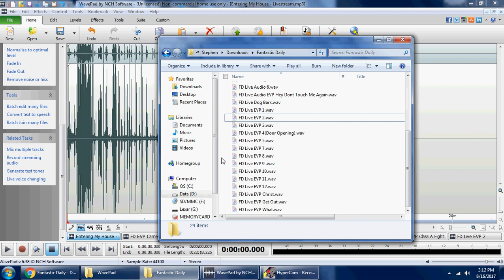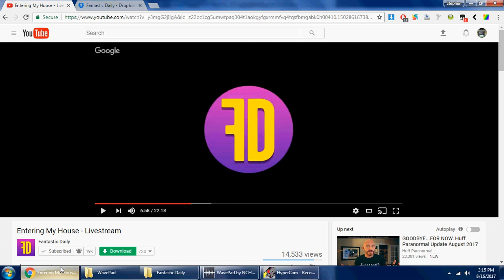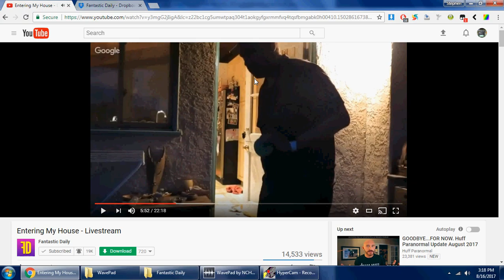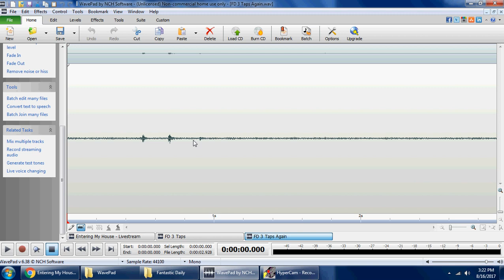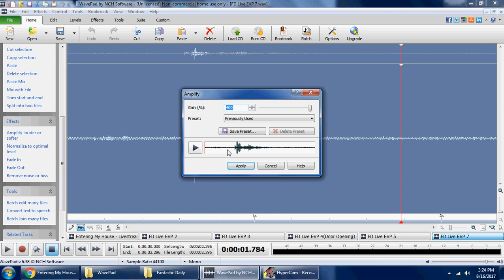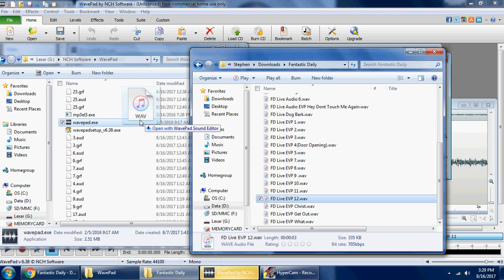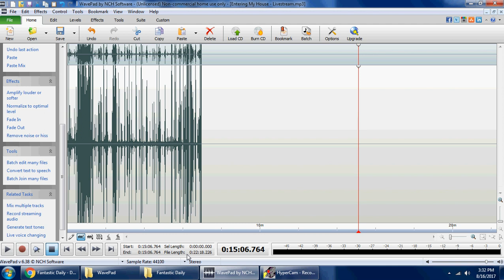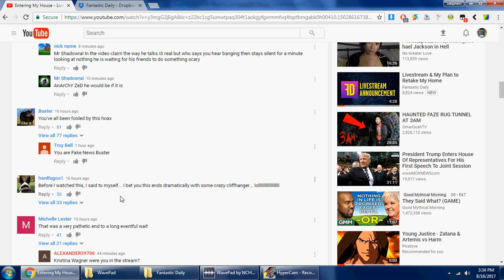Analyzing Fantastic Daily Live Stream Audio Spirits are Looking for a Fight!